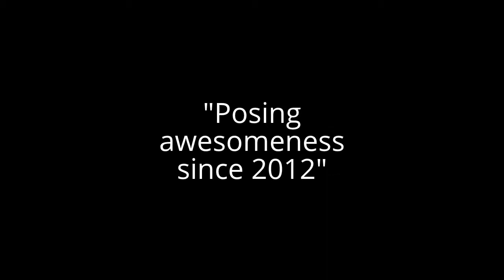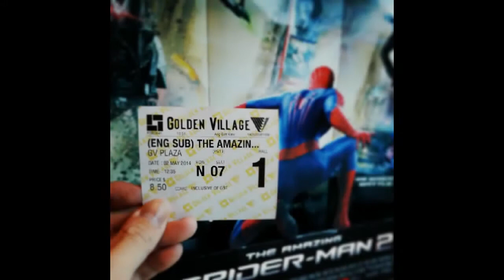M.A.T.O. Episode #76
Episode #76 of Major Awesome's Toy Observatory (M.A.T.O.). Video on my Bruce Wayne ransom display, Bruce Banner Hulks display, Red Hulks display, Comic book Black Widow+Winter Soldier display, Movie Black Widow+Winter Soldier display, The Hand display (Daredevil vs Elektra displays), Minimates Ghostbusters display and Gwen Stacy displays.

The song "Empire State of Mind" is from the "The Blueprint 3" album by "Jay Z" featuring the vocals of "Alicia Keys".